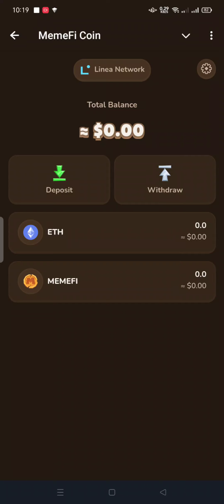Memefi new update today। Memefi listing date & price। memefi airdrop। memefi spin